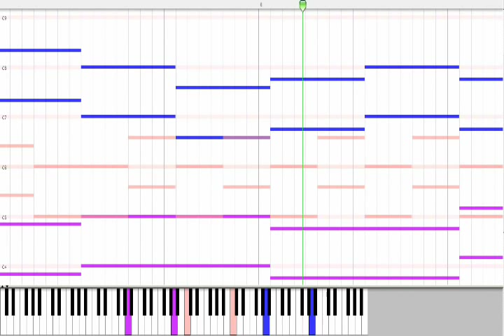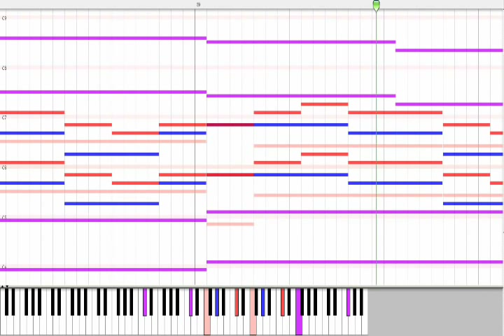Piano Arrangement - beatmania IIDX 15 - Hana Ranman (Flowers)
Original track composed and performed by TЁЯRA.
Original game presented by Bemani.

MIDI made on MidiSwing by self, and what you hear is through Java Sound Synthesizer with Minimal Soundbank, so if you download and play the MIDI file on your own console, it might sound different.

Kanji Reading: 華爛漫 -Flowers-

9/7/2011: TЁЯRA's 2nd Album, ЁVOLUTIΦN features a full version of this track (among others)! Be sure to check it out!